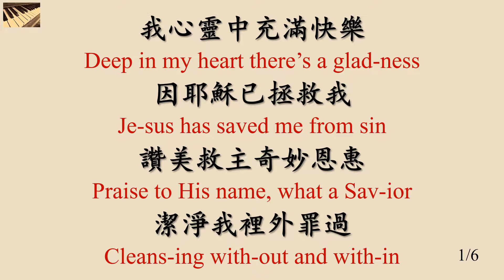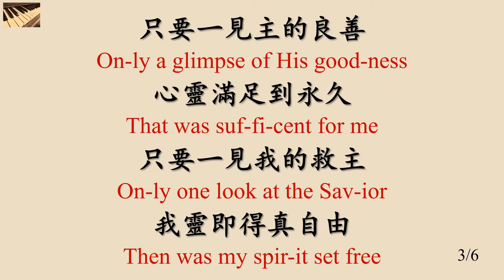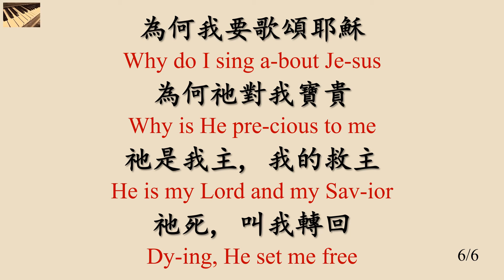441 為何我要歌頌耶穌 Why Do I Sing about Jesus_piano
為何我要歌頌耶穌 Why Do I Sing about Jesus